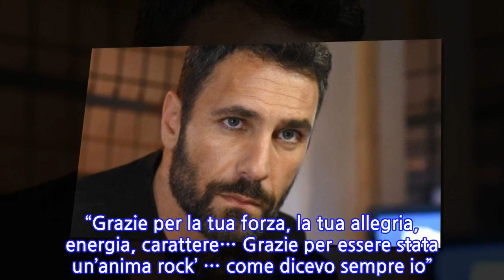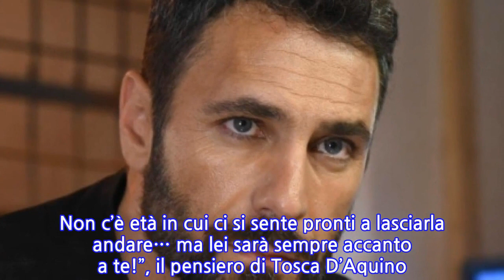Lutto gravissimo per Raoul Bova: “Mi piace ricordarti così, risate, abbracci e fiori”